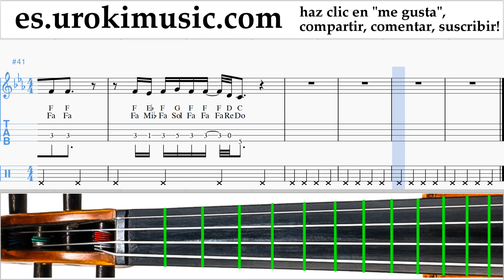Tutorial de Violín Martin Garrix feat Khalid - Ocean Clases Notas um-i927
Tutorial de Violín Martin Garrix feat Khalid - Ocean Clases Notas um-i927 Por favor escriba en los comentarios, ¿cómo hacer que las lecciones sean más útiles para usted?